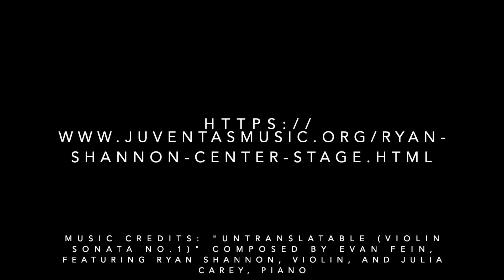TRAILER- Ryan Shannon: Center Stage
Celebrating the violin virtuoso and his five years with Juventas, "Ryan Shannon: Center Stage" will stream on Saturday, 1/29/22 at 8:00pm EST. Join us